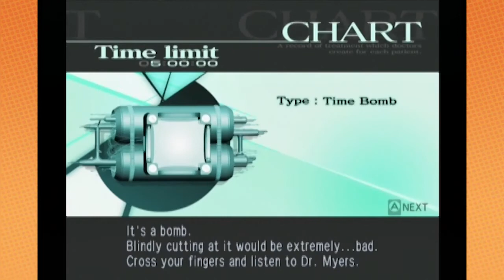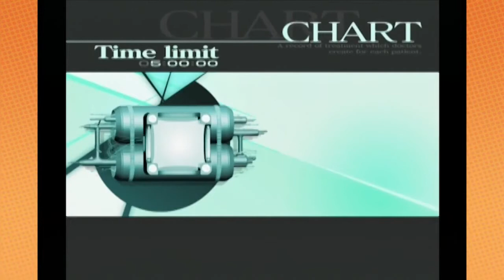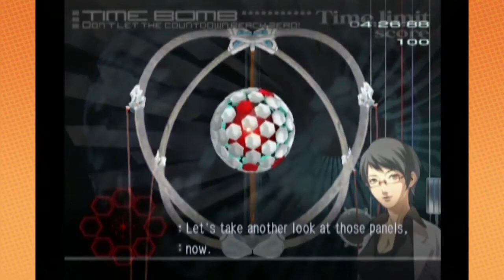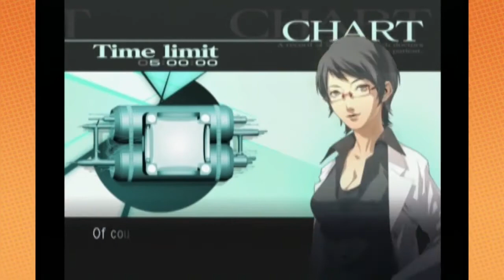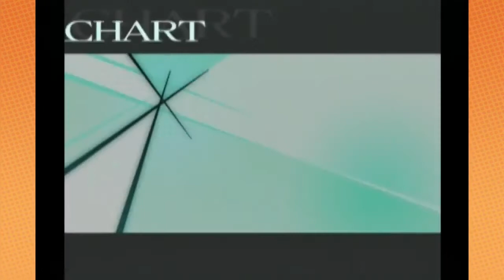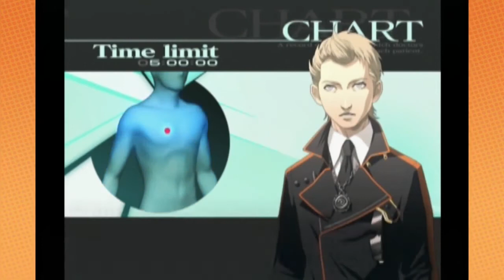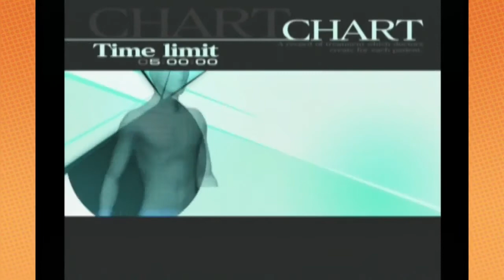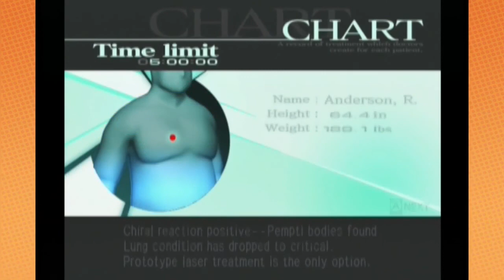Game Grumps - Trauma Center: Second Opinion Best Moments Pt. 2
Part 2 of an epic series about doctors and people dying and even more doctors.